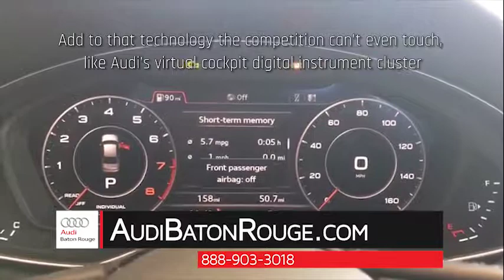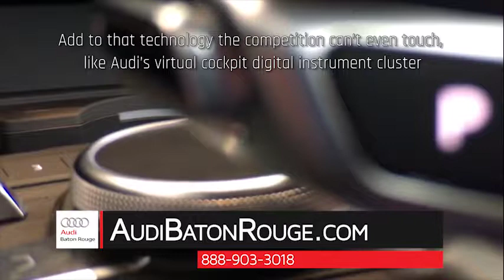2017 BMW 320 Baton Rouge LA